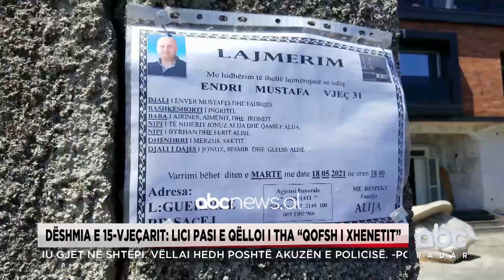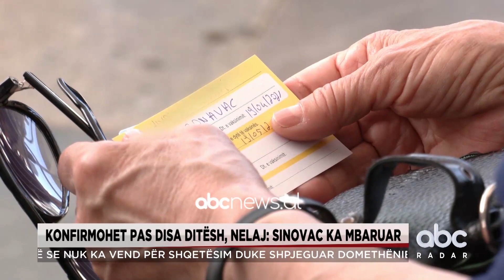Radari Informativ ne ABC, 20 Maj 2021 | ABC News Albania